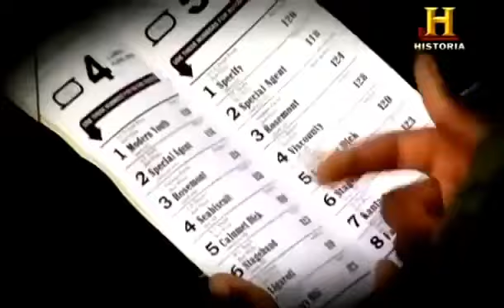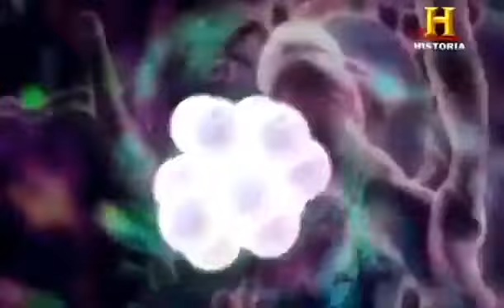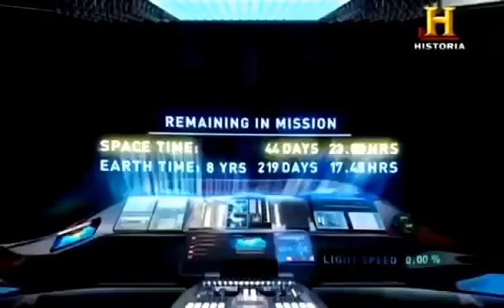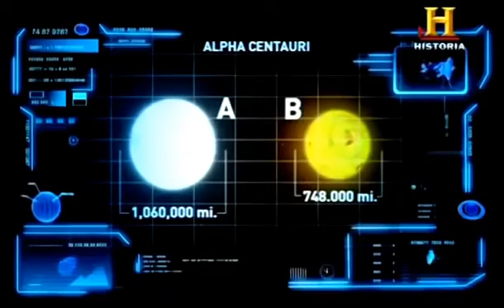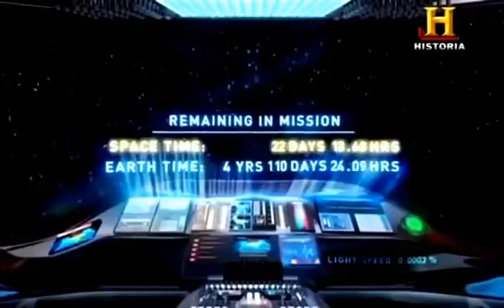VIAJEROS EN EL TIEMPO REALES Documentales completos History Channel en español Ciencia